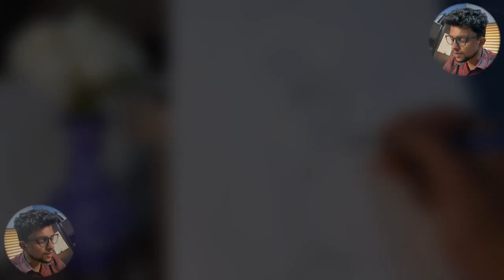Complete Guide to Still Life Drawing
🔴PENCIL + LEADS + ERASER I use

Staedtler Mars pencil ( graphite)

Staedtler mechanical pencil ( 2mm)

Staedtler Mars Carbon 2 MM Black HB Leads (Pack Of 12)

Staedtler Mars Carbon 2 MM Black 2B Leads (Pack Of 12)

Staedtler Mars Carbon Lead, 2mm, 4B, 12 Lead (200-4B)

Brustro Kneadable Art Eraser

Staedtler Mars Lead Pointer ( for mechanical pencil)

Join the University and start your Art Journey towards excellence today.

UNIVERSITY WEBSITE. ❤🎨

UNIVERSITY WEBSITE. ❤🎨

🔴 REFERENCE IMAGE - Life Drawing

DRAWING is the most important skill for an aspiring artist.
Drawing Mastery is one of the top rated training under unacademy. It is a complete drawing course in Hindi.

In this tutorial, Reyanshh Rahul talk about best way to sketch a life still life and what are things you should keep in mind while sketching.

covering in the Drawing series

- STILL LIFE DRAWING from Life

-  Art materials
- Art vlogs
- 110+ Art lessons in Hindi